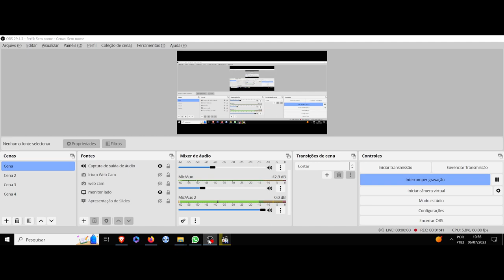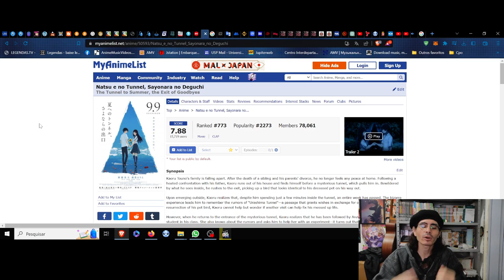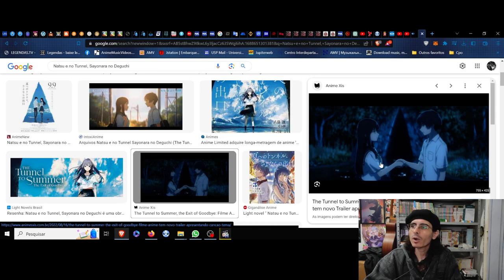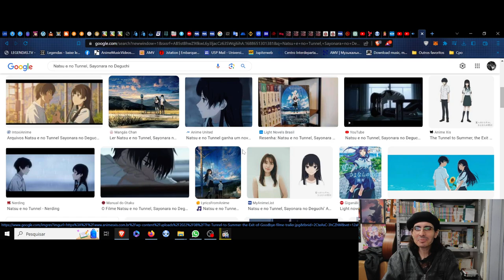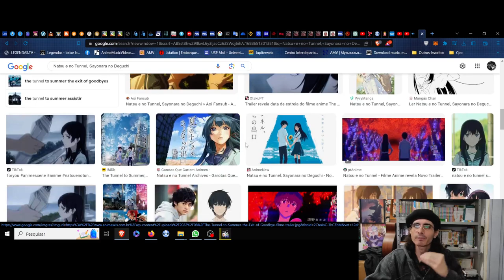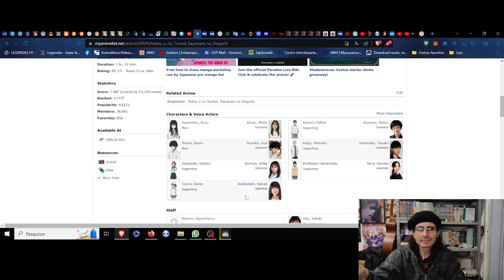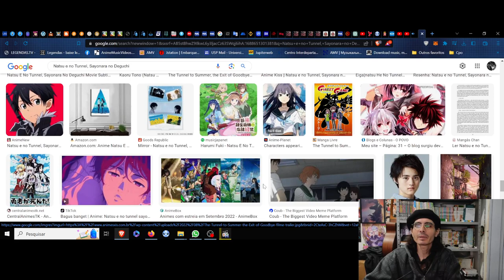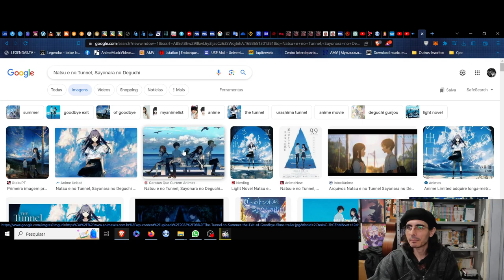(FD) Natsu e no Tunnel, Sayonara no Deguchi. A Singularidade nas distorções das fatalidades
The Tunnel to Summer, the Exit of Goodbyes.